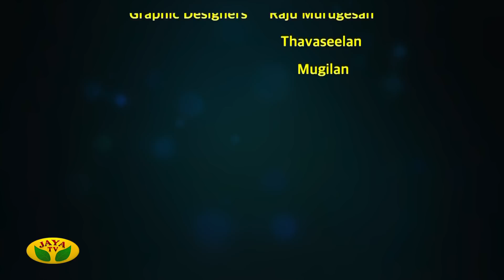அப்பா ஓட பாட்டு வாழ்க்கையை மாத்திருச்சு- Kamala Selvaraj | Gemini Ganesan | 100th Birthday | JAYA TV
Category Entertainment